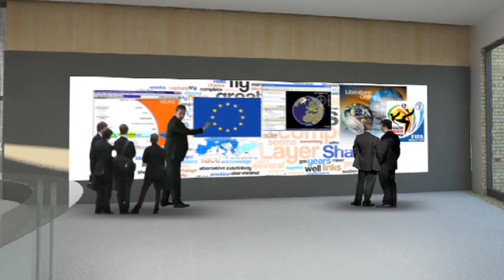City Academy Norwich architects visualisation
City Academy Norwich will open to students in June 2012.